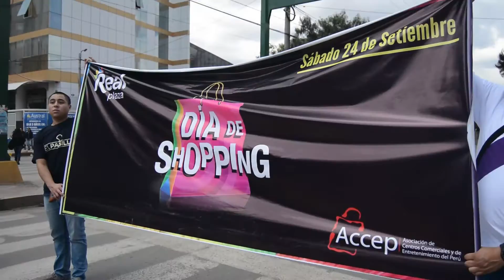Activación Rompe trafico - Real Plaza - Activa Btl - 2016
Activación rompe trafico para promocionar el Shopping Day del Real Plaza.
Acción que realizamos en Av. La Cultura, a la altura del Real Plaza.

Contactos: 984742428